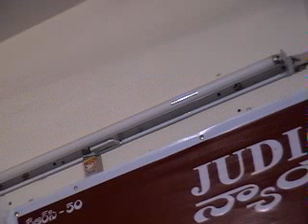trc charcha 50 chanda ramulu -santhosh